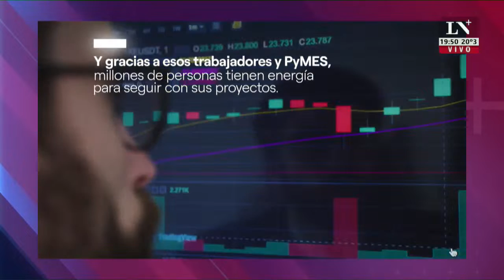El Pase 2022 con Eduardo Feinmann y Jonatan Viale (09/03/2022)